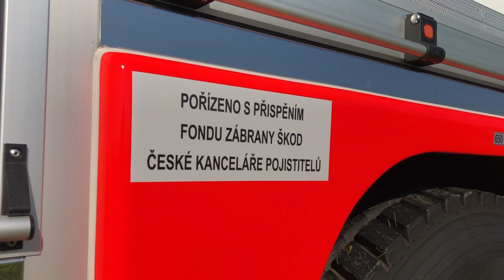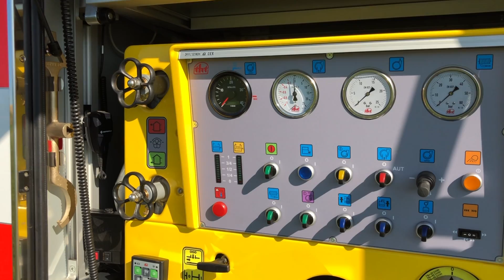POŽÁRY.cz: Hasiči v Poličné mají novou zářivě červenou cisternu na podvozku Scania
THT Polička dodala do obce Poličná novou cisternovou automobilovou stříkačku Scania